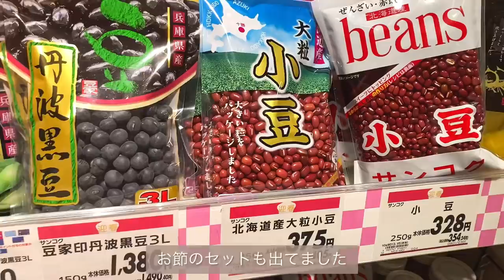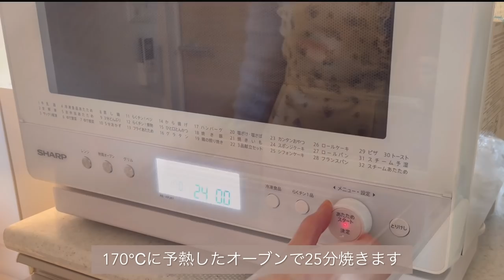A week in my life🎄クリスマス前1週間の過ごし方 | プレゼントを買って憧れの料理作り| ホリデーシーズンの食事記録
こんばんは🐰💕そしてメリークリスマス🎄

今日はクリスマスですね✨
昨日の夜に夫と2人でおうちクリスマスパーティーをしました🎅

これだけゆっくり準備をできる年は今後ないかもしれないので、小さい頃からの夢だった丸鶏のローストチキンを作ってみました🍗

ハードルが高いイメージでしたが、味をつけ込んでオーブンで焼くだけととっても簡単👀

まだケーキもチキンも残ってるので、今日の夕ご飯にも食べる予定です🥰

寒波が予想されていますが、暖かいクリスマスをお過ごしください💕